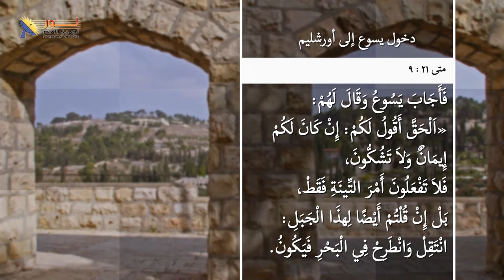04- يسوع العالم بكل شيء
04- يسوع العالم بكل شيء

🔴يسوع العالم بكل شيء، فلم يتفاجأ بالأحداث.
🟢تطهير الهيكل ودلالاته.
🔵شجرة التين التي بلا ثمر ومعناها.

👈شاهد وتعرف على كل هذا في هذا الفيديو الصغير.

سلسلة حلقات يسوع
🔖الجزء الأول من الحلقة رقم 18 بعنوان: دخول المسيح الانتصاري

📌يمكنك التواصل معنا بصورة شخصية عن طريق رسائل الواتساب👇
WhatsApp الواتساب:    🆆🅷🅰🆃🆂🅰🅿🅿